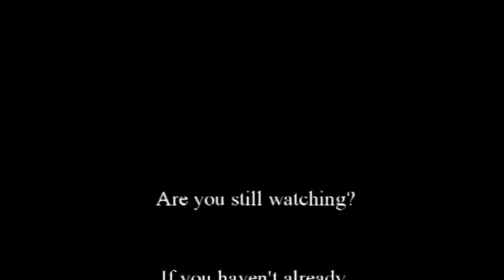First weekend on my new snowskate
After snowboarding, skiing, wakeboarding, wakesurfing, and flowboarding for several years, I decided to try out a new sport - SNOWSKATING! I have never been on a skateboard(yet - I think I'll change that this summer and make some progression videos)